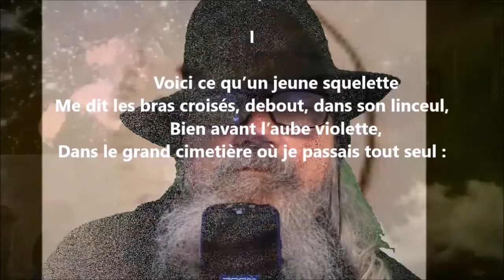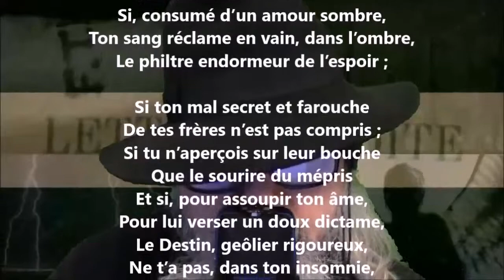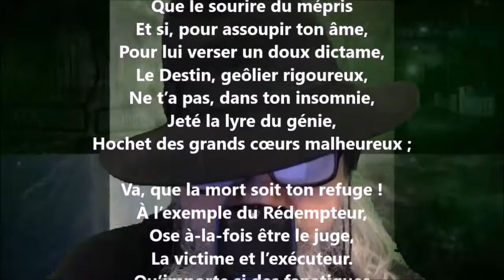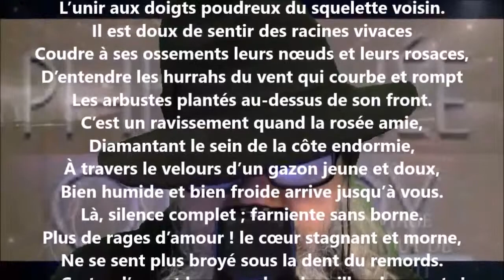Nécropolis - Philothée O’Neddy lu par Yvon Jean